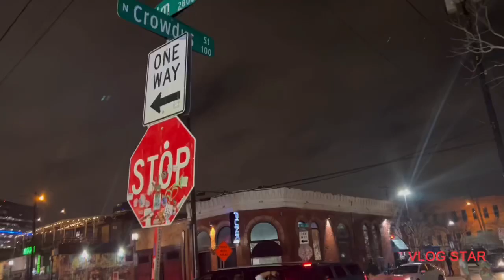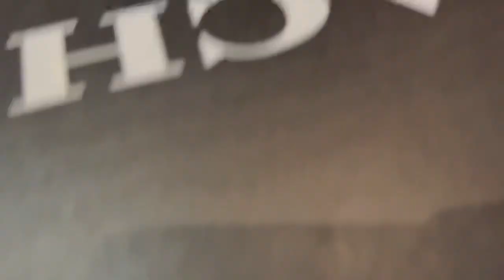Dallas Texas Travel Vlog | 22nd Birthday | Brunch | Night life + More ✨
Hey guys I missed y’all so much I made this video special lol for y’all it’s a week late but it’s better than never right ? Lol so I really enjoyed my special
Day I was around all my genuine friends and family I’m so blessed to see 22 and it’s Pisces season sooooo I hope y’all enjoy this video see y’all in the next video 😘🎉🎂

Tic tok | Myiathebee